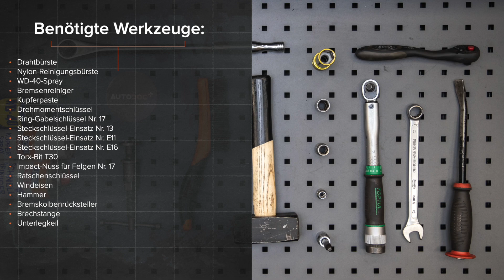OPEL ASTRA H Limousine Bremsscheiben hinten wechseln [AUTODOC TUTORIAL]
Wie OPEL ASTRA-H 3 (L69) 1.6 Limousine 2007–2014 Bremsscheiben hinten wechseln [AUTODOC TUTORIAL]

Bremsscheiben an OPEL Meriva B (S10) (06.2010–03.2017) / OPEL Zafira B (A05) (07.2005–04.2015) / OPEL Zafira B Van (A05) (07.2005–04.2015) / OPEL Astra H Caravan (A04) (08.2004–05.2014) / OPEL Astra H Hatchback (A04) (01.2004–05.2014) Fahrzeugen, werden stets nach demselben Muster ersetzt. Es kann jedoch aufgrund spezifischer Merkmale des Fahrzeugdesigns kleinere Unterschiede geben.

⚡ Alle Video- und PDF-Tutorials für den Austausch von OPEL ASTRA H-Teilen: herunterladen und ansehen im AUTODOC CLUB

0:00 — OPEL ASTRA H – Bremsscheiben: Schritt-für-Schritt-Tutorial zum Austausch
0:33 — Heben Sie die Rückseite des Autos und sichern auf Stützen.
0:55 — Lösen Sie die Bremsschlauchbefestigung.
1:36 — Entfernen Sie den Bremssattel.
2:54 — Entfernen Sie die Bremsscheibe.
3:05 — Bringen Sie die Bremsscheibe an.
3:32 — Setzen Sie die Halterung des Bremssattels ein.
4:25 — Bringen Sie die Bremsbeläge an.
5:27 — Die Bremsscheibenoberfläche reinigen.
6:11 — Schrauben Sie die Kappe des Ausgleichsbehälters für die Bremsflüssigkeit fest.